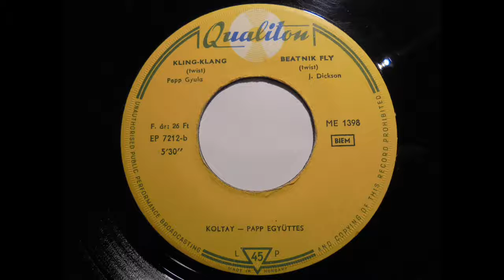Kling-klang - Koltay-Papp együttes - 1962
Koltay - Papp Együttes - Vinyl, 7", 45 RPM, EP, Mono - Released:1962